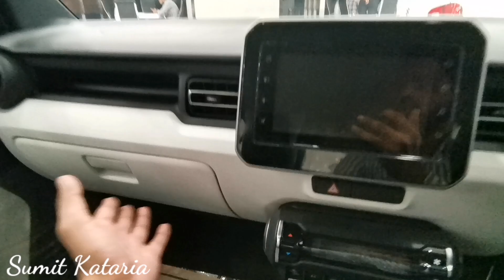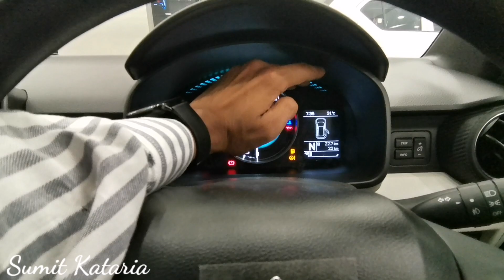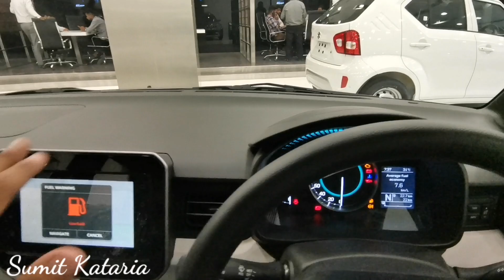Maruti Suzuki Ignis Alpha || Ignis Alpha automatic 2022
maruti suzuki ignis || ignis 2022 || ignis automatic

Maruti Suzuki ignis alpha
ignis alpha
ignis price
ignis alpha feature.
Ignis hatchback
ignis petrol